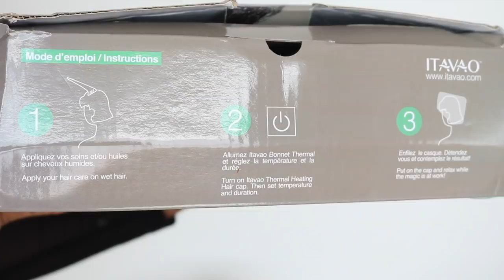La bonnet/casque chauffant qui a changé le game pour soins profond ?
Je teste le bonnet chauffant, thermal, casque chauffant de marque ITAVAO. Et je crois que ce bonnet a changé le game de la routine capillaire.

Le produit coiffant utilisé dans cette vidéo :
Le rouge à lèvres que je porte
Mes créoles

-Tu es youtubeuse ou instagrameuse et tu veux tester des produits gratuits, inscris- toi

•Tech :
Canon 750d
Objectif 18 55 mm